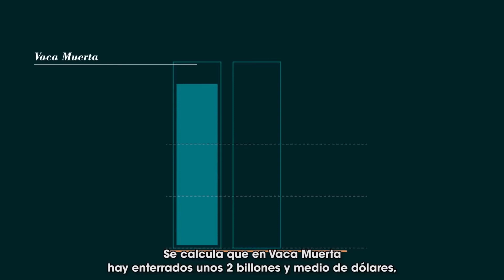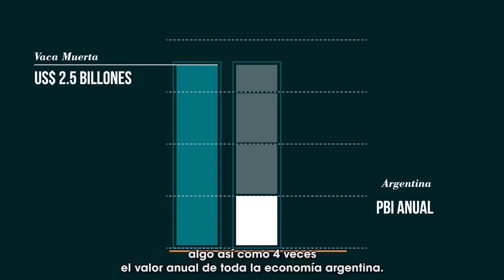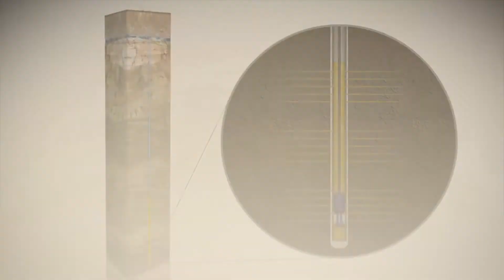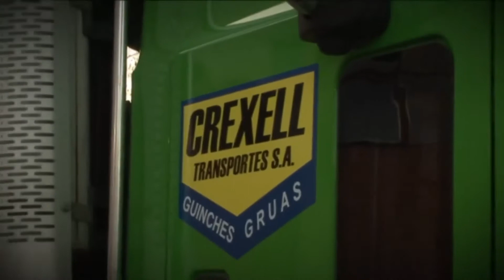CREXELL 2 OK